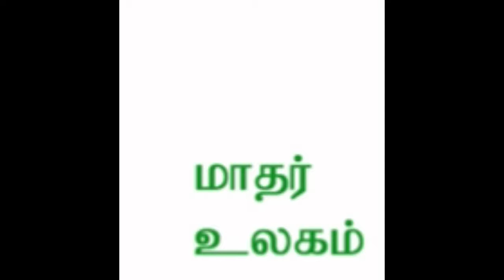Top 5 Latest Model Smart LED TV at lowest Price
Model 1

Model 2

Model 3

Model 4

Model 5